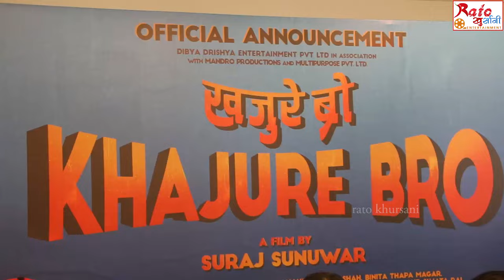Anmol या Pradeep सँग डेब्यु गर्ने सपना पुरा भएन भन्दै Niti Shah,सुनाईन अनमोलको ड्रिम्स रिजेक्ट गरेको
New nepali film/ New nepali movie, promotional videos, official announcement, official programme, nepali movie trailer release,  nepali filmy song release,  nepali actor and actress interview, funny videos, photoshoots and more